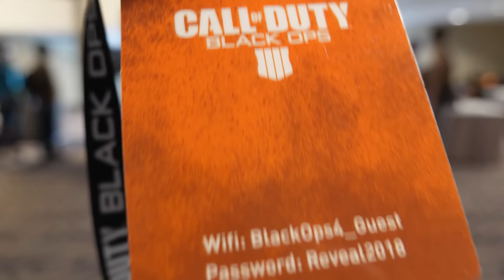Секретная презентация в Лос-Анджелесе! Показали новую CALL OF DUTY: BLACK OPS 4 | VLOG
😍 Новый влог и Лос-Анджелеса! В этом влоге вы увидите, как мы побывали на закрытой презентации новой Call Of Duty Black Ops 4 и что нам показали. Нас завели в огромный ангар и провели презентацию!